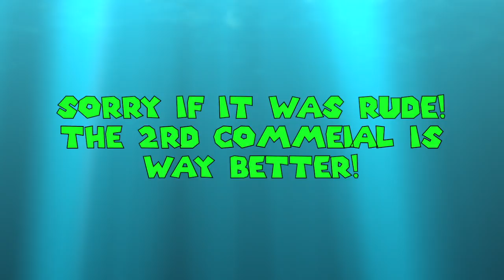The First Sandles Commcial! ( Old 2010 )